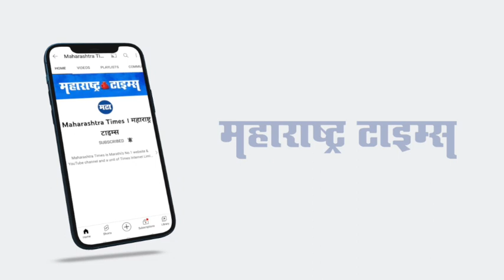Akola | ८४ वर्षांची 'तरुण' आजी कसतेय शेती; वर्षाला मिळवतेय lakhs of Income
आजी म्हटलं की आपल्या डोळ्यासमोर येते ती छान छान गोष्टी सांगणारी आजी. तिचे थरथरणारे हात आपल्याला मायेनं घास भरवतानाची आजी आपल्याला माहित असते. पण हे थरथरणारे हात जेव्हा शेतीची कास धरून असतात तेव्हा काय कमाल होऊ शकते याची कल्पनाही करू शकत नाही.  84 वर्षांची आजी शेती कसतेय तेही न दमता ,न थकता...या आहेत  अकोल्याच्या मूर्तिजापूर तालुक्यातील गोरेगाव येथील 84 वर्षांच्या आजी मनकर्णाबाई रामराव डोईफोडे.मनकर्णाबाई यांच्या पतीचं मुलं लहान असतानाच आजाराने निधन झाल्याने यांच्यावर घराची जबादारी आली. त्यांच्याकडे असलेली पाच एकर शेतीच्या जिवावर न डगमगता या आजीबाईने त्यावेळी सर्व संकटांचा सामना केला. शेती कसली, पाच एकरात परवडत नसल्याने, मुलांना बोर्डिंगमध्ये शिकवून इतरांची शेती बटाई, मकत्याने केली. आणि आज त्यांच्याकडे 30 एकर शेती आहे. ह्या आजी आजही या शेतात राबतात, या शेतीच दरवर्षी नियोजन करून, वर्षाला लाखोंचे उत्पन्न घेतात.  शेती करताना या आजीबाईने पारंपरिक शेती बरोबरच त्यात विविध पिकांचं प्रयोग करणं सुरू केलं. त्यांनी भुईमुंग, ऊस, ज्वारी, गहू अशी विविध पीके घेतली. त्याकाळात मनकर्णाबाईला शेतात काम करताना पाहून चर्चा सुरू व्हायच्या. मात्र आजीबाईने त्यांच्याकडे लक्ष न देता आपल्या कामाला महत्व देत, काम सुरूच ठेवलं. आणि घेतलेले कर्ज फेडून स्वतसाठी घरही बांधलं. मनकर्णा आजीने विविध पिकांच्या प्रयोगाबरोबर शास्त्रीय पद्धतीने सुद्धा शेती केली. कुठलंही पीक घ्यायच म्हटलं आणि  भरगोस उत्पन्न मिळवायचं असेल  त्याला मेहनत लागते असं आजीबाई म्हणतात.